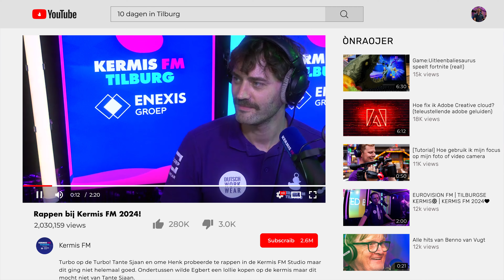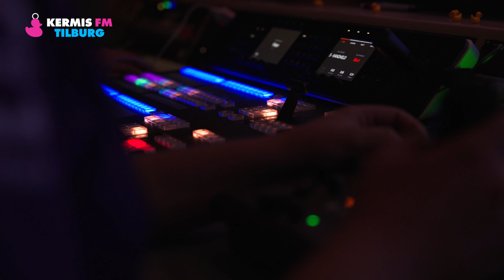💜 DIT WAS KERMIS FM 2024 💜 | TILBURGSE KERMIS🎡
Check KermisFM.nl voor alle updates over de Tilburgse kermis 2024.